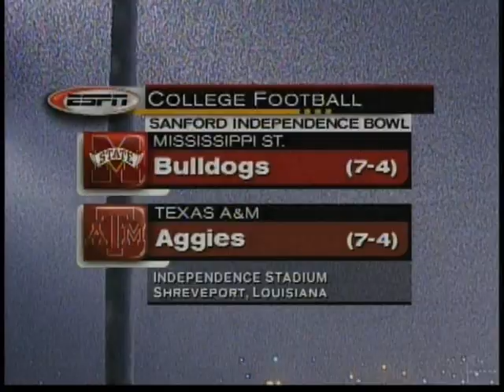2000 - Texas A&M vs MSU- the Snow Bowl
"Snow Bowl" on New Year's Eve 2000. Texas A&M vs. Mississippi State